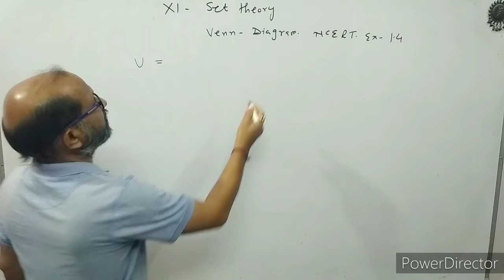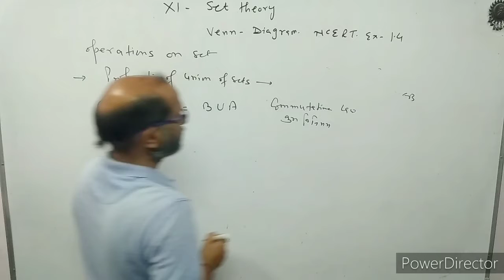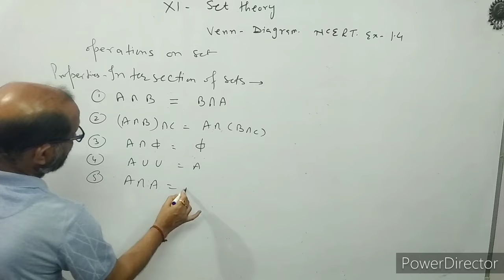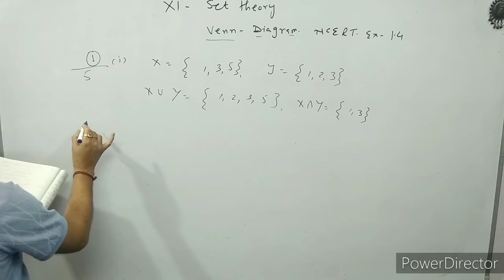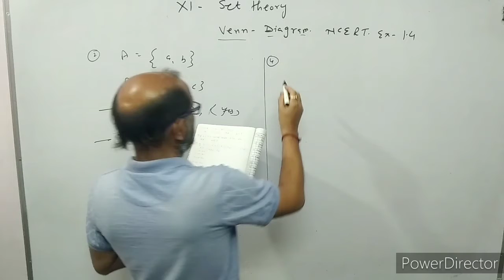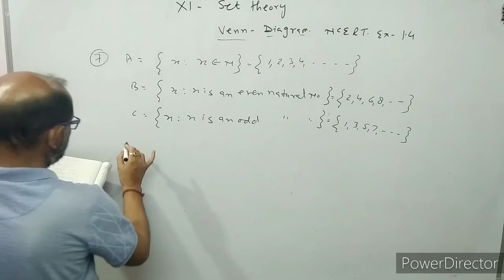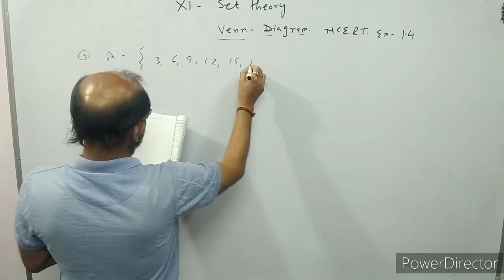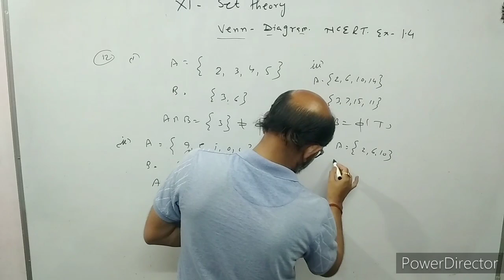XI_ Maths, (4) Set . NCERT EX. 1.4, BY- Atma Academy, BY- A. Prakash.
In this video I have discussed about the set theory.
I have explained the Venn Diagram.
I have explained union & intersection of sets.
I have explained difference of sets and disjoint set.

introduction of set theory.